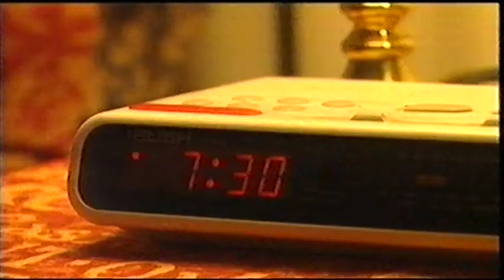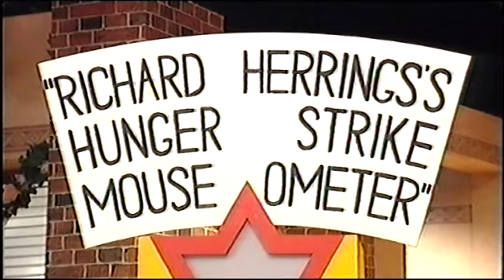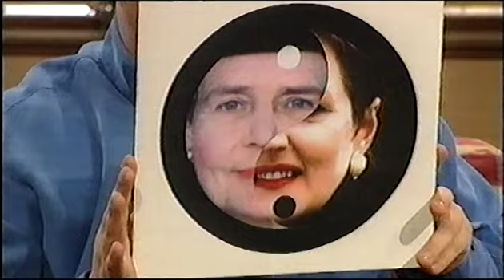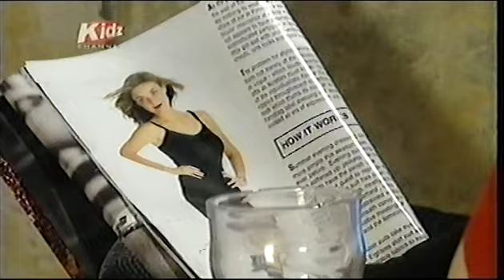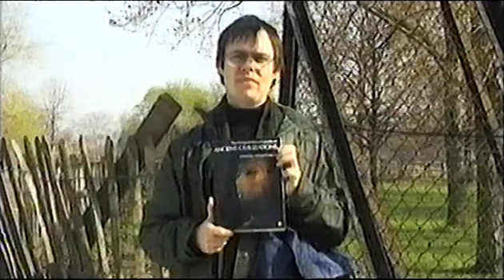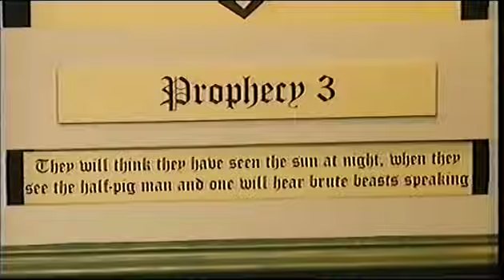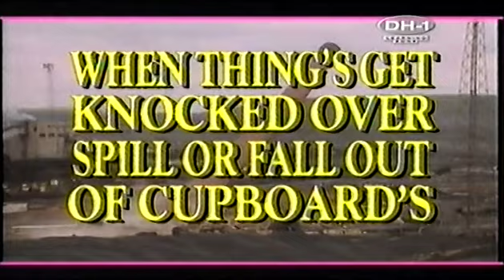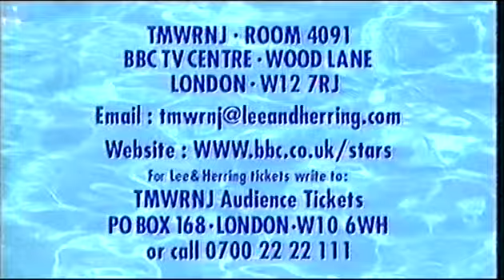THI'S MORNIN'G WIT'H RICHAR'D NO'T JUD'Y SERIE'S TW'O, SHO'W 5 - B'CAS'T 18t'h Apri'l 1999 (UPGRADE)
THI'S MORNIN'G WIT'H RICHAR'D NO'T JUD'Y SERIE'S TW'O, SHO'W FIV'E - BROADCAS'T 18'th Apri'l 199'9

Stewart Lee & Richard Herring's 1999 BBC 2 Show, This Morning With Richard, Not Judy.